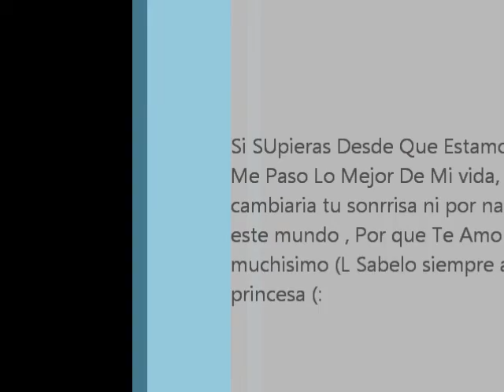De FeDeeh Para Ari♥